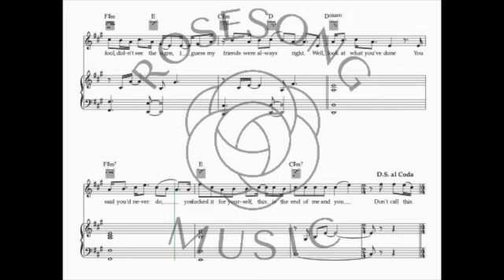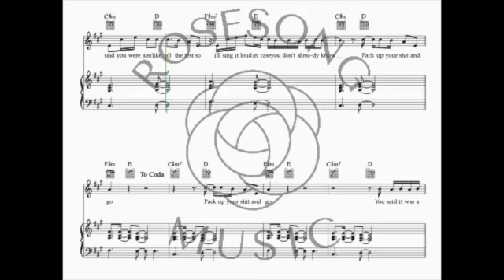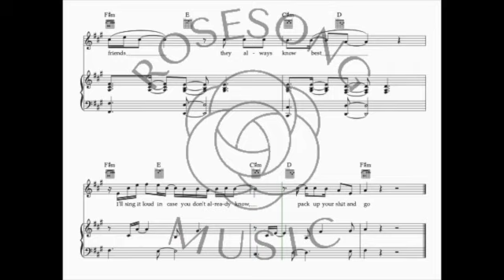Go, Cat Burns - Acoustic Piano/Vocal Sheet Music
A piano cover version of @CatBurns‘ acoustic viral single, "Go". The piano part is written to imitate the guitar as much as possible!